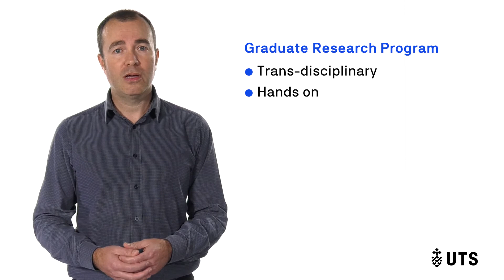Prof. Chris Riedy reflects on joining ISF's postgraduate program.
When Prof. Chris Riedy was working as an environmental consultant, he found he was often doing work that ended up justifying organisational and political decision making that was bad for the environment.

He had hit a wall.

Chris decided the only way he could make a real difference was by digging deeper into the problem, through joining ISF's postgraduate program.